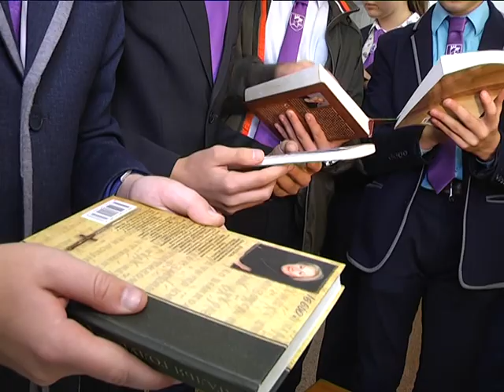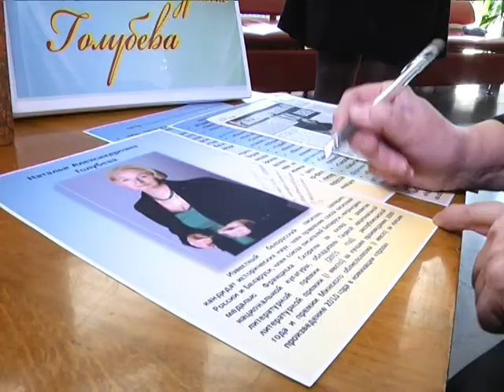2017-10-04 г. Брест. Премьерный показ фильма «Мы, белорусы - мирные люди». Новости на Буг-ТВ.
Документальное кино – особый жанр кинематографии. Его отличительная черта – глубокая аналитика, реальные факты, люди и события. В кинотеатре «Беларусь» состоялся показ документального фильма «Мы, беларусы – мирные люди». На дебютном просмотре побывала и наша съемочная группа.